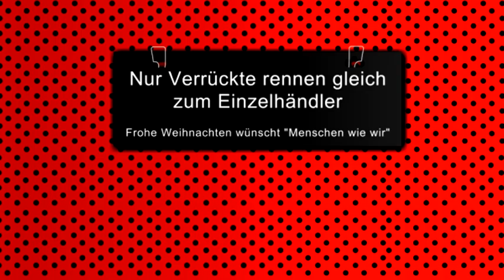"Menschen wie wir" präsentiert: Media Markt Weihnachtsaktion 2011 (unveröffentlicht)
Eigentlich hatte ich mir fest vorgenommen, in diesem Jahr nichts mehr zu produzieren, doch es kam dank Media Markt und dessen diesjährigem Festtagsmotto ganz anders.

Dank geht vor allem an Rüdiger Hund für Kamera und Marc Motzer für die Musik, sowie die unbeteiligten Passanten, die nicht eingriffen, sondern dem ganzen Spektakel ohne Regung zuschauten.